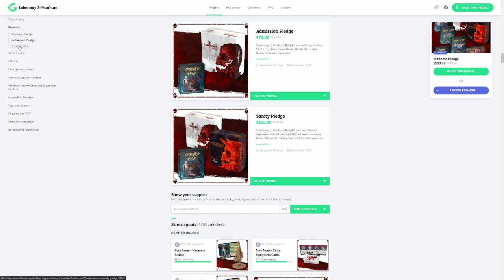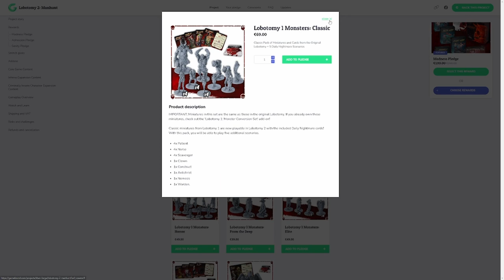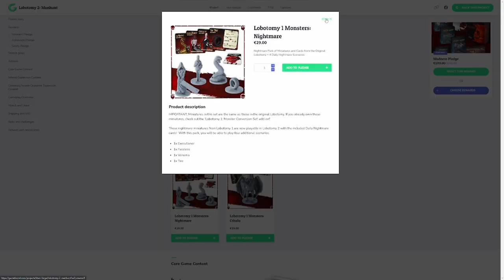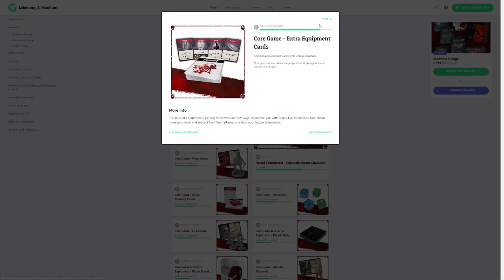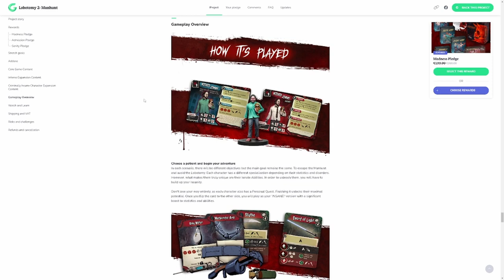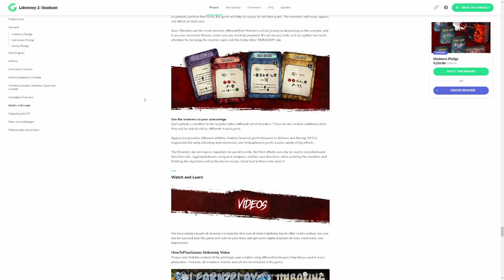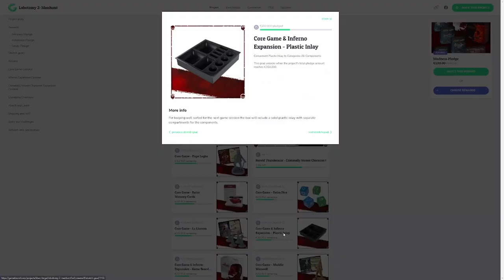Lobotomy 2: Manhunt - Gamefound - Guide and Review - Opinions and More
A quick run-through of the Lobotomy 2 Gamefound campaign to serve as a guide and a review.  Much more to come.  We will keep following the campaign and update in our news videos!

Let us know what your favorite miniature is in the comments!

Video Contents

00:00 Intro
00:23 Disclaimers
01:42 What is Lobotomy 2
05:05 Pledge Levels
05:43 Addons
07:22 What's in the Box?
08:48 Stretch Goals and Timed Unlocks
09:15 Shipping
09:36 Opinions and Critique
11:32 Please Like and Subscribe!